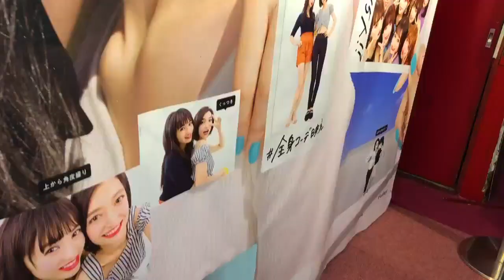How to spend 1 day in December | Tokyo through the Year!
December is a great month to Travel to Japan and especially Tokyo has so much to offer!

But what is it really like? Come and join us for 1 day! Obviously, we spent some time indoors on our one-day trip around Tokyo, including the famous TeamLab Borderless in Odaiba. But we also checked out some great Christmas Illuminations in Roppongi and of course the famous Shibuya crossing... ✨

In our series "Tokyo through the Year" we will show you January - December and how your day in Tokyo could look like. So let's see what we do next month 😉

And why not check out our Obsessedwithjapan.com Travel Guides, for the best things to do in Japan?

And for regular updates and information, we also have Facebook, Instagram, and Twitter where we share our discoveries and keep you up to date on new post or videos